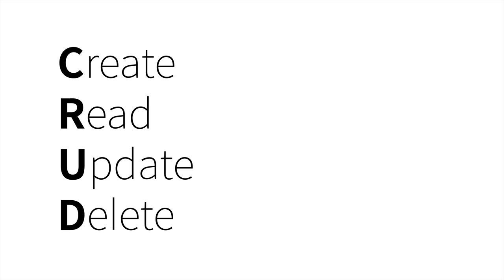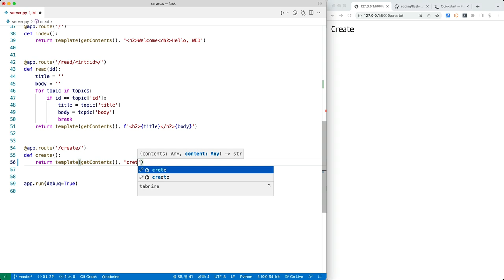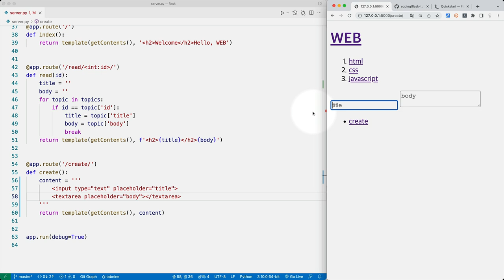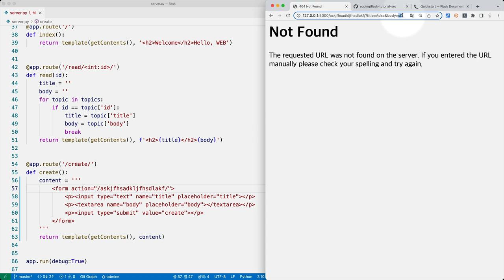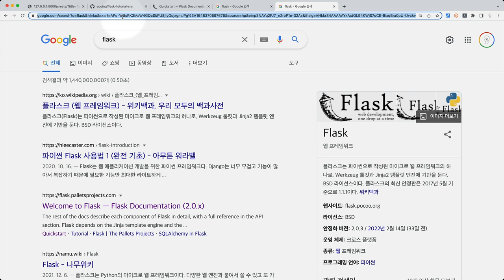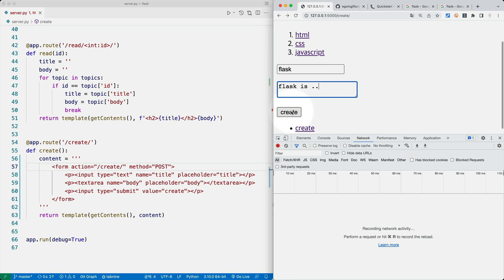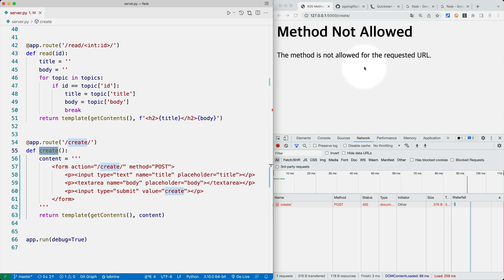Flask web framework - 7.1. 쓰기